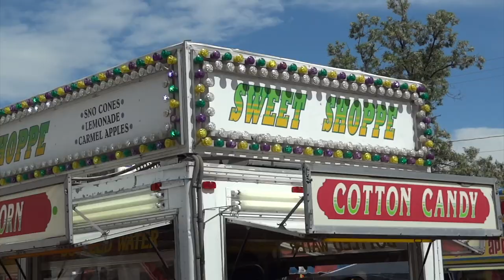Jesus School Story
This video is about Jesus School Story